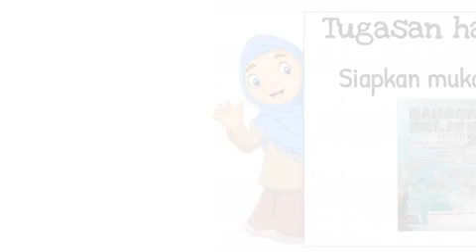Bahasa Melayu Tahun 2 Bersama Cikgu Amirah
Frasa